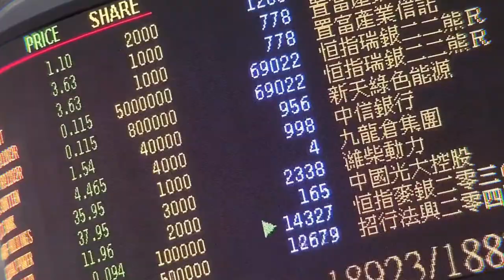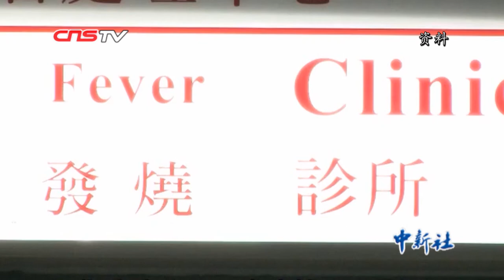外籍歌手戴博拉唱响“抗疫”之歌：团结终将战胜疾病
最近在海外社交媒体平台上，一首外国人自创为武汉打气、支持中国抗击新冠疫情的歌曲《We could beat this virus》（我们可以打败病毒）引起了人们的注意，也成了朋友圈里分享的热门歌曲，歌曲演唱者正是在香港居住了29年的印度人戴博拉（Deborah Mannas）。她告诉记者，自一月初她便开始关注新冠肺炎疫情的发展，意识到疫情超出想象的严峻，所以以歌寄情，鼓励大众齐心抗疫，歌曲应运而生。

在香港金融公司任主管的戴博拉表示，自己是一名业余歌手，曾经出过近百首单曲。这次抗疫歌曲的歌词是由她谱写，背景音乐来自著名歌手约翰列侬（John Lennon）在1971年创作的曲目“冥想”（Imagine）。她从电视上看到武汉人民齐心协力抗疫，来自全国各省市的医疗人员无私奉献奔赴湖北进行救援工作，她为中国人民的团结感到非常感动。

《我们可以打败病毒》这首充满鼓励的歌曲创作灵感来源于戴博拉连日来对内地抗疫斗争的所见所闻。她称如果有机会她想去内地演唱，表达她希望全世界人民团结抗疫的想法。在未来，戴博拉还将组织更多朋友，在香港向有需要的人士捐赠口罩等防疫用品，并坚信团结终将战胜疾病。

记者 郑兴 香港报道